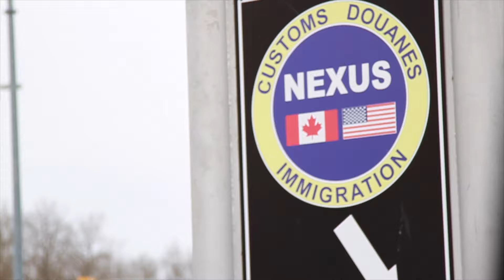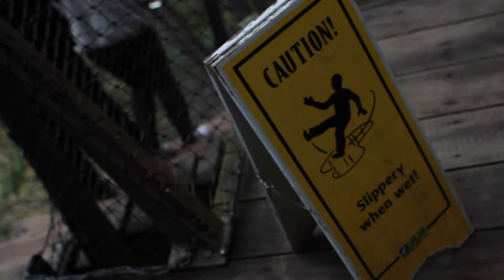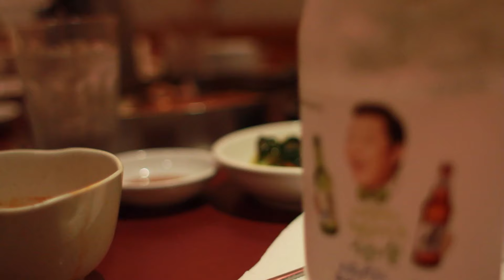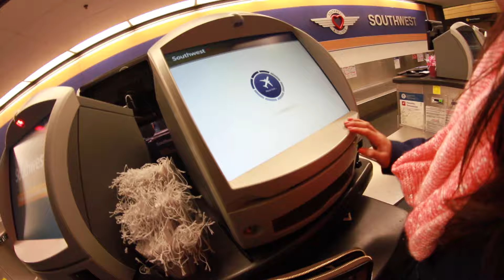Traveling during the Winter time - Family Adventures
Watch this Visual of Life traveling during the winter time.
While flying up north from California to Seattle, Washington I document my experience through my own perspective. I find the time spent with family to be most valuable and worth the watch. From flying fish, hiding deers and searching for the abominable snowman, please enjoy this Visual of life.

Snapchat; JordanRedila

Through experience of life around me, I literally always have my camera on me. View my life and hear what I have to say, my goal is to make this world better than it was before I got here. Thank you.